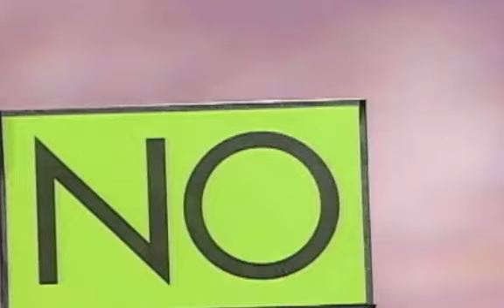Cookie Monster says No!